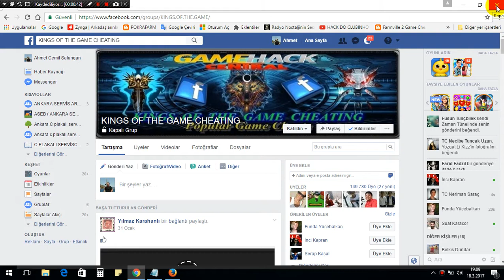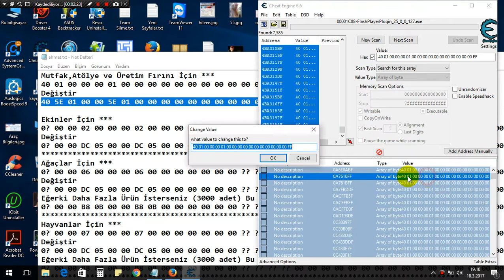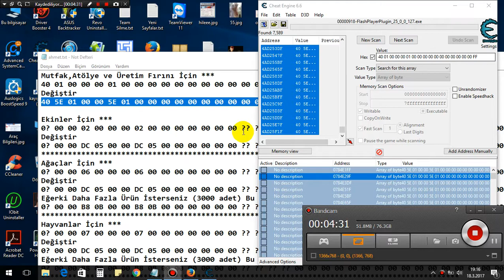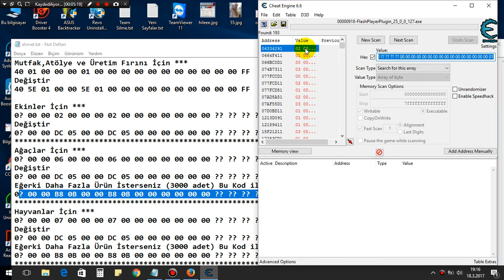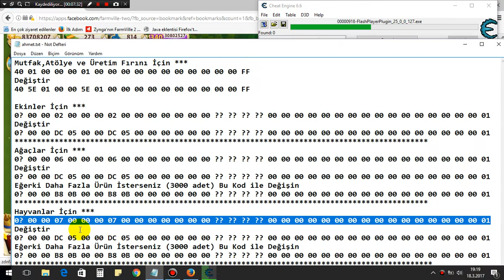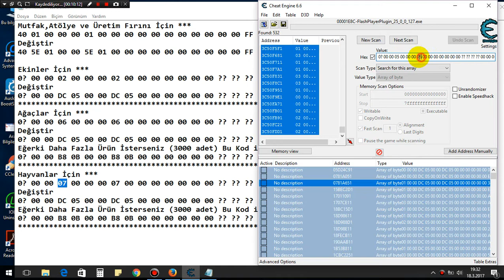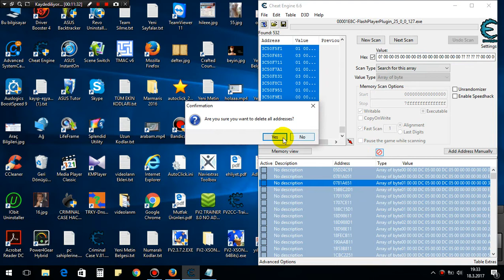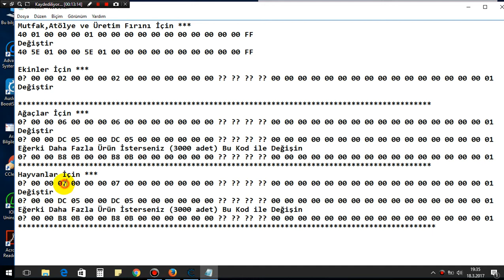Farmville 2 Multi Üretim Mutfak,Atölye,Üretim Fırını,Ekinler ve Ağaçlar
Mutfak,Atölye ve Üretim Fırını İçin ***
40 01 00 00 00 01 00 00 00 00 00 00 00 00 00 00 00 FF
Değiştir
40 5E 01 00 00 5E 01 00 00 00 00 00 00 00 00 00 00 FF

Ekinler İçin ***
0? 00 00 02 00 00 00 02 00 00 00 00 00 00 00 ?? ?? ?? ?? 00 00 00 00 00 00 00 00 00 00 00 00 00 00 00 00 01
Değiştir
0? 00 00 DC 05 00 00 DC 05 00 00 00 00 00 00 ?? ?? ?? ?? 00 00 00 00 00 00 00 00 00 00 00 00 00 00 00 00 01

Ağaçlar İçin ***
0? 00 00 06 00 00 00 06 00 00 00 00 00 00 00 ?? ?? ?? ?? 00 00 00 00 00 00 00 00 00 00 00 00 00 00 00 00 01
Değiştir
0? 00 00 DC 05 00 00 DC 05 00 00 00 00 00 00 ?? ?? ?? ?? 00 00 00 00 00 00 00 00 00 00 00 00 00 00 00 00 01
Eğerki Daha Fazla Ürün İsterseniz (3000 adet) Bu Kod ile Değişin
0? 00 00 B8 0B 00 00 B8 0B 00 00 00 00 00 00 ?? ?? ?? ?? 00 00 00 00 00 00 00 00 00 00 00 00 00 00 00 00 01
Hayvanlar İçin ***
0? 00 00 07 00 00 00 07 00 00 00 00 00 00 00 ?? ?? ?? ?? 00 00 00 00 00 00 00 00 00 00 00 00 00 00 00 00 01
Değiştir
0? 00 00 DC 05 00 00 DC 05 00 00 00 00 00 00 ?? ?? ?? ?? 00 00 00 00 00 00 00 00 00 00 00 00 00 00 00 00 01
0? 00 00 B8 0B 00 00 B8 0B 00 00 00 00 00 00 ?? ?? ?? ?? 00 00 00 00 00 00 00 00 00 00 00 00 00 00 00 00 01